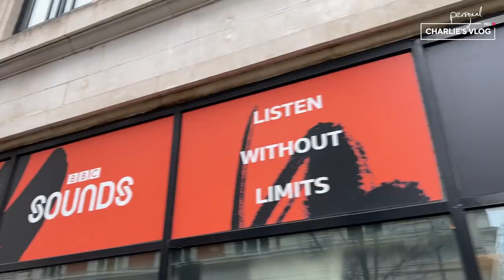Vlog: My first national live broadcast day. BBC Radio 4.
This was a day I always hoped and dreamed would come, but I hadn't expected it to happen so soon.